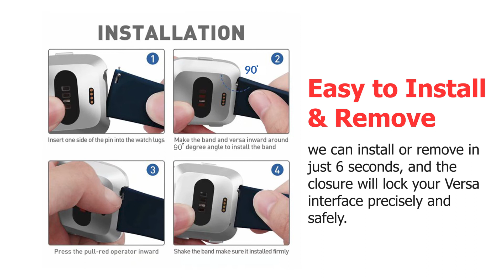Fitbit Versa Special Edition/Lite Edition watch band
COMPATIBILITY : The replacement bands fit well suitable for Fitbit Versa/Versa 2/ Versa Lite/ Versa SE (Watch Not included).
STRONG & SMOOTH MATERIAL: The Versa bands are made of durable and flexible astronomer. Skin-friendly and comfortable wearing experience.
INNOVATIVE SPORTS PIN LOCK :The Versa wristband is designed with innovative sports lock to ensure your watch would be perfect for exercise and comfortable for wearing with the extra length.
DAILY MOOD : Different Colors bands to match your mood and outfits in daily life, Add a new look to your favorite smartwatch, Personalize your Versa from work to workouts. Try on it for an outstanding look.
Easy to install and remove - we can install or remove in just 6 seconds, and the closure will lock your Versa interface precisely and safely.

More Amazon cellfather Product's ...